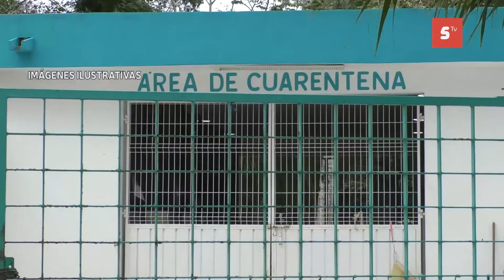Sanción para dueños de mascotas que agredan a personas o causen destrozos en propiedad ajena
Como sucedió en días pasados, al darse ataques de perros a personas en la vía pública autoridades toman cartas en el asunto y en caso de que la mascota tenga un dueño se le fincará la sanción correspondiente, al mismo tiempo que existe un seguimiento para la victima de estas agresiones para evitar complicaciones en la salud, manifestó Saúl Burgos Subdirector de Salud en el municipio.